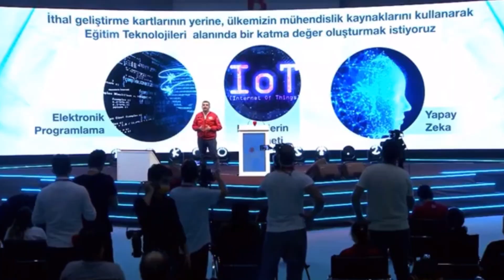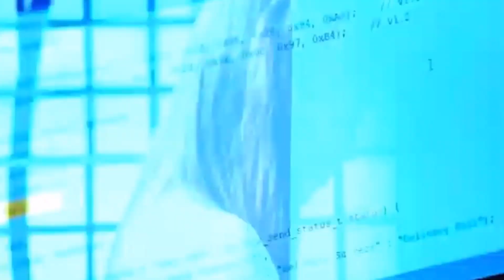TEKNOFEST2020 - DENEYAP KART Lansmanı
Yerli ve milli, yapay zeka tabanlı elektronik geliştirme kartı DeneYap Kart'ı Türkiye Teknoloji Takımı Vakfı Yönetim Kurulu Başkanı Haluk Bayraktar TEKNOFEST2020'de tanıttı.